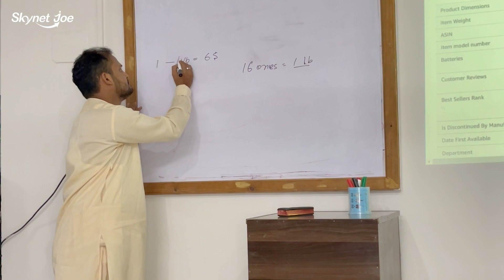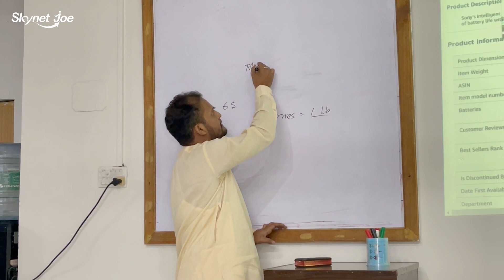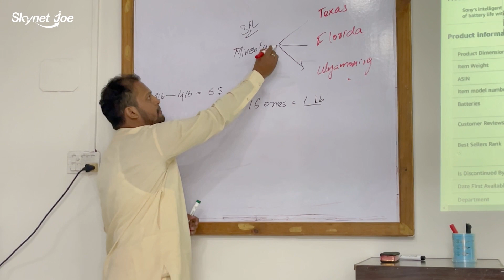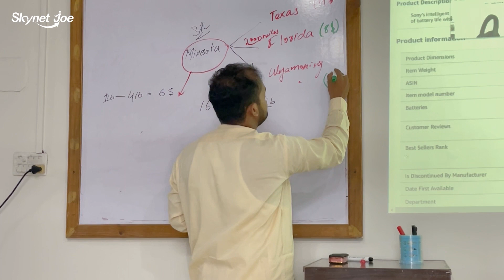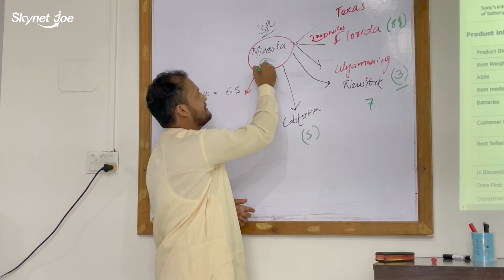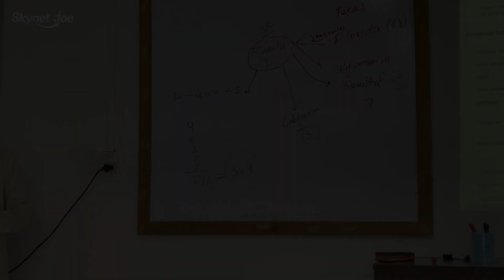Amazon Fulfilled by Merchant | Amazon FBM | Amazon Shipping Criteria | Guidelines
In this comprehensive guide, we dive deep into the criteria for shipping products on Amazon using the Fulfilled by Merchant (FBM) method. Whether you're a seasoned seller or just starting, understanding these criteria is crucial for a successful Amazon business.

In this video, we cover:

1. Packaging Standards: Learn how to package your products correctly to meet Amazon's guidelines and protect them during shipping.

2. Shipping Speed: Discover the importance of timely shipping and how it affects your Amazon seller metrics.

3. Tracking and Confirmation: Understand why providing tracking information and delivery confirmation is essential for FBM sellers.

4. Customer Service: Explore strategies for delivering top-notch customer service to boost your seller ratings.

5. Returns and Refunds: Get insights into handling returns and refunds according to Amazon's policies.

6. Inventory Management: Learn how to manage your inventory effectively to avoid stockouts and overstock situations.

7. Shipping Costs: Understand the financial aspect of FBM shipping, including cost optimization.

Skynetjoe LLC is always ready to take your Online Business to the heights of its success and earning in revenue. Skynetjoe LLC is the best E-commerce company that provides all services related to Amazon Seller Central, Web Design, and development using WordPress, Elementor, WP Bakery, etc. in the United States with 100% client satisfaction. We strongly believe that your customer’s word of mouth will help you achieve your business goals. Their opinion about your service will be the most authentic credential you can sell to others for financial gain. It is precisely the make-or-break moment. So Skynetjoe LLC always goes the extra mile when it comes to fulfilling client satisfaction all over the world.